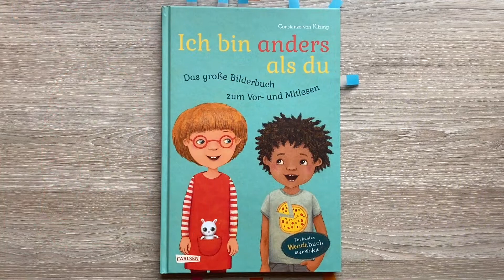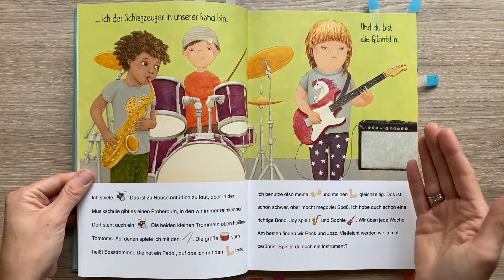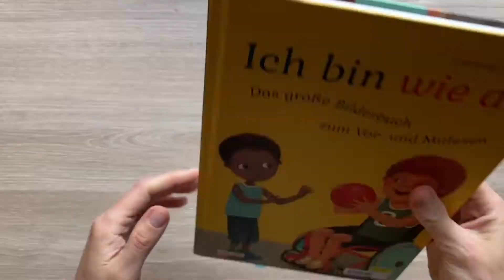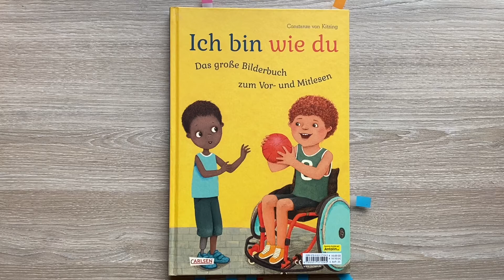Ich bin anders als du Kinderbuch / Buch/Bilderbuch über die Vielfältigkeit und das Anders sein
Ich bin anders als du
Verlag: Carlsen
Seitenanzahl: 96 dünne Seiten
Preis:  16 €
Altersempfehlung: 4-8 Jahre